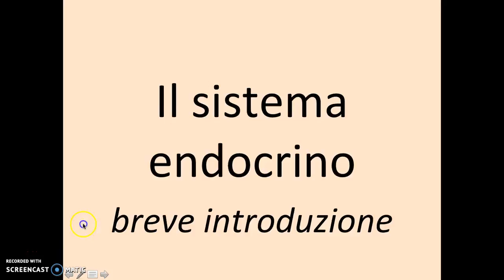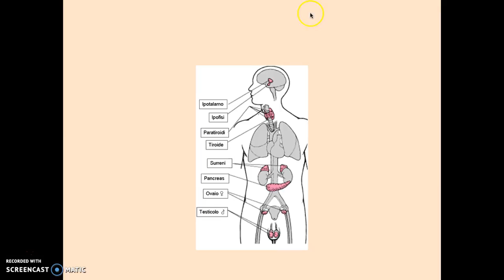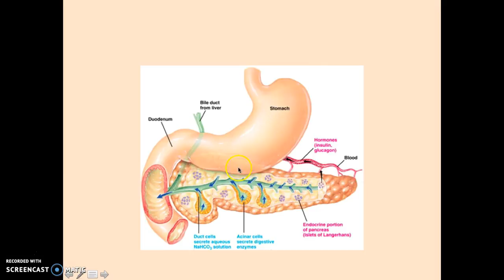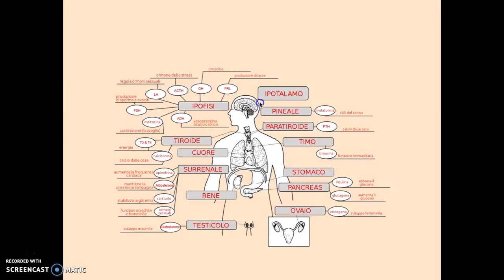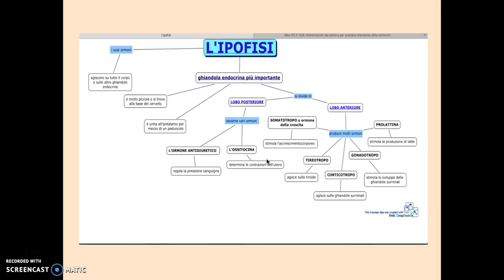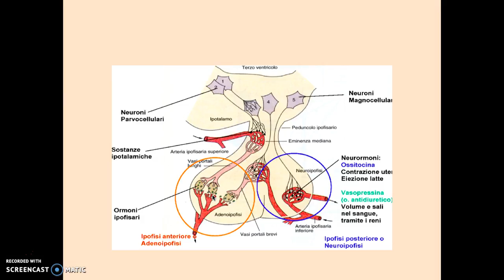Apparato Endocrino_1 Breve introduzione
ad uso di studenti dell'indirizzo socio-sanitario di istituti professionali